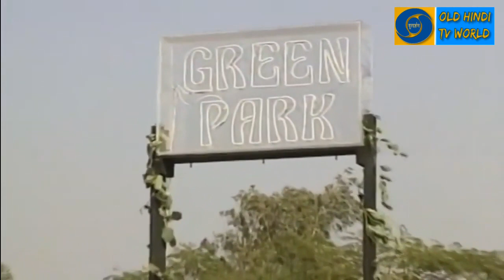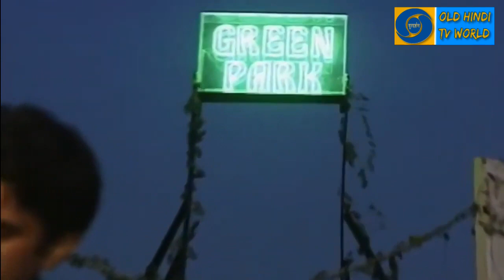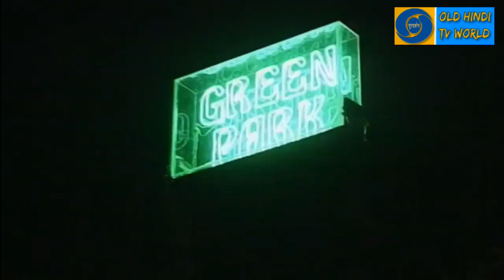Episode 4 + 5 Green Park | Tehkikaat | तहकीकात | Detective Show | Crime Show | Thriller Show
पुराने हिंदी टीवी धारावाहिक लोकप्रिय टेलीविजन शो का उल्लेख करते हैं जो 80 के दशक के अंत, 90 के दशक और 2000 के दशक की शुरुआत में भारत में प्रसारित किए गए थे।

कुछ सबसे लोकप्रिय पुराने हिंदी टीवी धारावाहिकों में शामिल हैं "रामायण," "महाभारत," "हम लोग," "बुनियाद," "नुक्कड़," "चंद्रकांता," "सुरभि," "शक्तिमान," "ब्योमकेश बख्शी," "फौजी ," "तारा," "मालगुडी डेज़," और "देख भाई देख।"

ये शो सभी उम्र और पृष्ठभूमि के दर्शकों द्वारा देखे गए, और उन्होंने भारत के सांस्कृतिक परिदृश्य को आकार देने में एक प्रमुख भूमिका निभाई।

कुल मिलाकर, पुराने हिंदी टीवी धारावाहिकों को उनकी कालातीत अपील के लिए याद किया जाता है, और वे आज भी प्रशंसकों द्वारा मनाए जाते हैं।

Some of the most popular old Hindi TV serials include "Ramayan," "Mahabharat," "Hum Log," "Buniyaad," "Nukkad," "Chandrakanta," "Surabhi," "Shaktimaan," "Byomkesh Bakshi," "Fauji," "Tara," "Suraag The Clue,"  "Yug," "Malgudi Days," and "Dekh Bhai Dekh."

Old Hindi TV serials
Hindi drama series
Hindi family dramas
Indian television shows
Popular Hindi TV serials
Iconic Hindi TV shows
Classic Hindi TV series
Best Hindi TV serials
Hindi TV shows from the 90s/80s/2000s
Hindi mythology TV shows
Hindi historical dramas
Hindi suspense/thriller TV shows
Hindi comedy TV seriel

100 number dial
100 dial
100 number dial tu hi kailu
100 number dial karen
dial 100 full movie
crime patrol dial 100 nation
crime patrol dial 100 blind faith part 2
crime patrol dial 100 old episode
100 no dial tu hi kailu
crime patrol dial 100 full episode
crime alert dial 100
crime patrol dial 100 murders cases
100 number dial karo
100 number dial tu hi kailuu
dial 100 serial

अपराध गश्ती डायल 100
डायल 100 पूरी फिल्म हिंदी में
डायल 100 ट्रेलर
100 डायल करें
क्राइम पेट्रोल डायल 100
अपराध गश्ती डायल 100 सभी प्रकरण
डायल 100 अपराध गश्ती
क्राइम पेट्रोल 100 डायल
क्राइम पेट्रोल डायल 100 का नया एपिसोड
डायल 100 समीक्षा
क्राइम पेट्रोल डायल 100 एपिसोड 1
क्राइम पेट्रोल डायल 100 नवीनतम प्रकरण
क्राइम पेट्रोल 100 डायल 2023 नया एपिसोड
क्राइम पेट्रोल 100 डायल 2022 नया एपिसोड
क्राइम पेट्रोल डायल 100 बांग्ला नया एपिसोड
100 नंबर डायल
100 डायल
100 नंबर डायल तू ही कैलू
100 नंबर डायल करें
डायल 100 पूरी फिल्म
अपराध गश्ती डायल 100 राष्ट्र
क्राइम पेट्रोल डायल 100 अंध विश्वास पार्ट 2
क्राइम पेट्रोल डायल 100 का पुराना प्रकरण
100 नंबर डायल तू ही कैलू
क्राइम पेट्रोल डायल 100 का पूरा प्रकरण
अपराध चेतावनी डायल 100
अपराध गश्ती डायल 100 हत्या के मामले
100 नंबर डायल करो
100 नंबर डायल तू ही कैलुउ
डायल 100 सीरियल